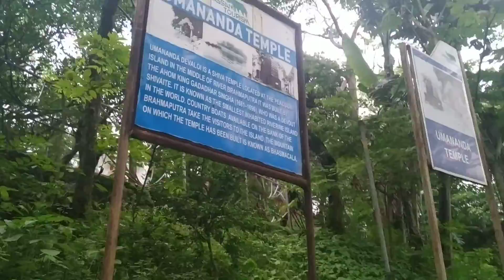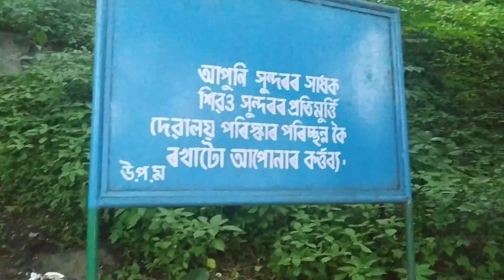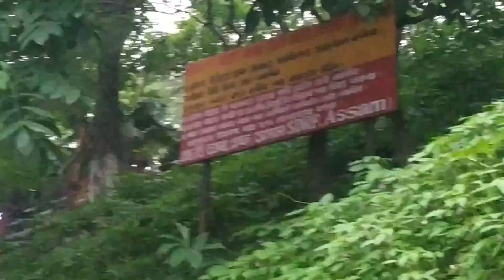भस्माचल पहाड़ी पर उमानन्द मंदिर का दर्शन....... जय माँ कामाख्या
भस्माचल पहाड़ी पर उमानन्द मंदिर का भव्य दर्शन
चारों दिशाओं से पानी बीच में एक विशाल पर्वत पर उमानन्द मंदिर

जय माँ कामाख्या

Recorded by
VijayG